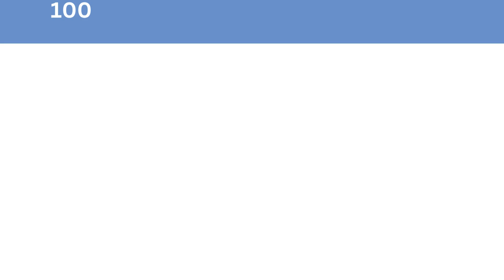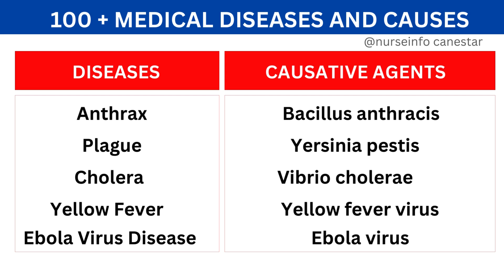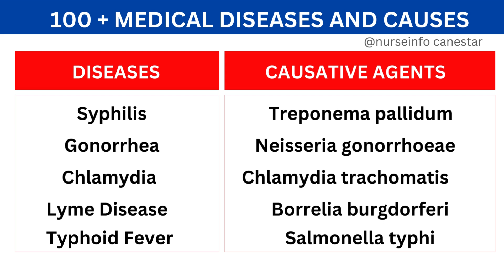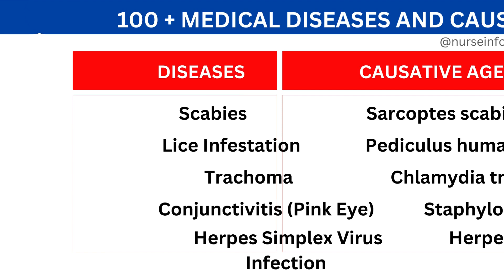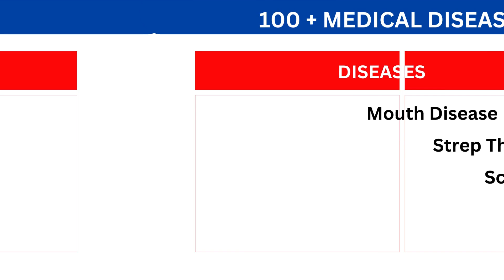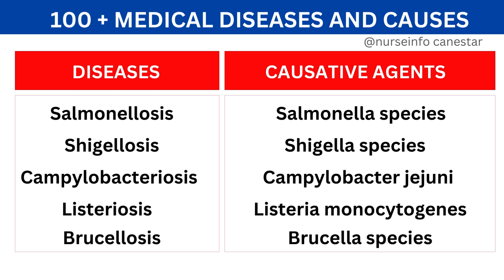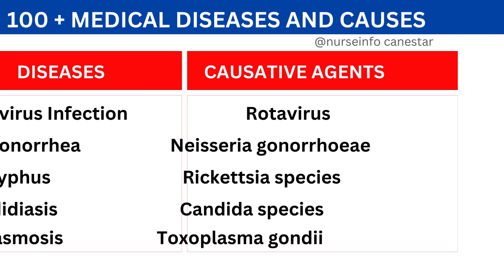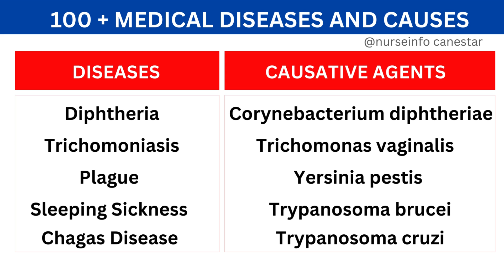100 + Common Medical Diseases in Humans and Causes || Medical General Knowledge || Quiz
This video is about 100 + Medical Diseases in Humans and Causes  and covers various medical general knowledge questions. Quiz

Medical Questions and Answers
Medical Quiz
Medical Quiz Questions and Answers
Medical Question 2024
Medical Questions Paper
Medical Quizzes for Medical Students
Medical questions
medical general knowledge
medical nursing quiz
Medical Diseases and Causes
Infection and Causes
viral, bacterial, fungal, protozoal and helminthic diseases and causes

This YouTube information is provided for educational and informational purposes only and does not constitute providing medical advice or professional services. The information provided should not be used for diagnosing or treating a health problem or disease, and those seeking personal medical advice should consult with a licensed physician. Always seek the advice of your doctor or other qualified health provider regarding a medical condition. Nurseinfo Canestar